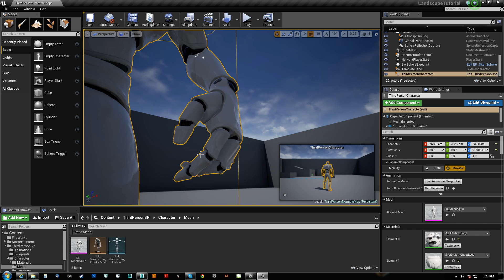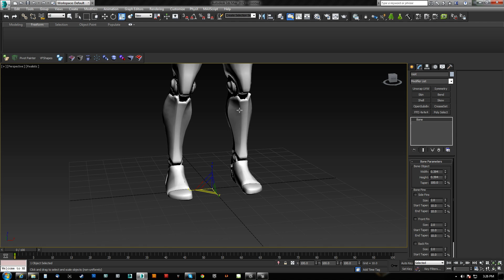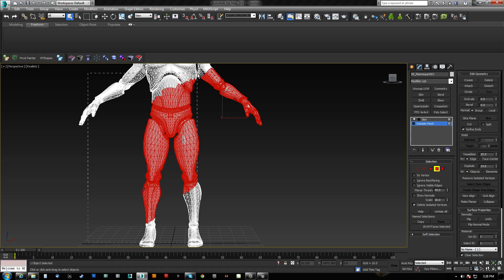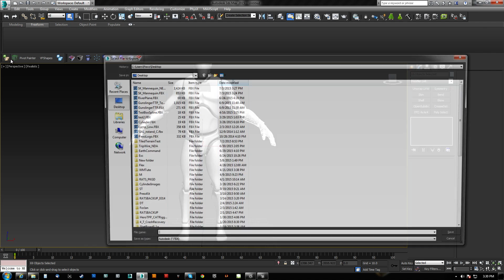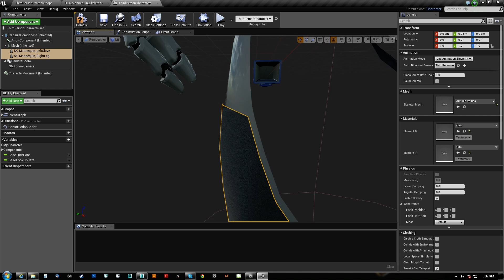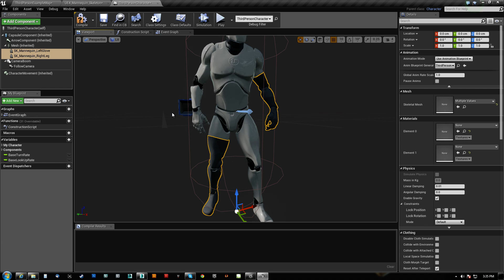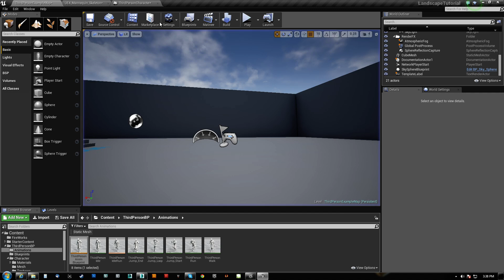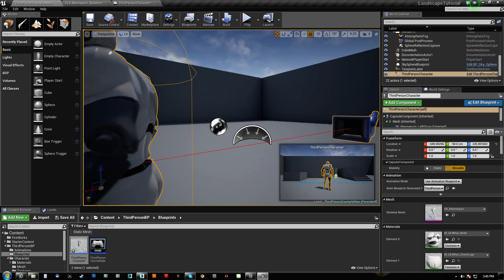UE4 How to Synch Animated Armor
How do you get swappable, full body, armor to perfectly animate in synch with your characters? The answer is the Master Pose Component. Let's learn about it.